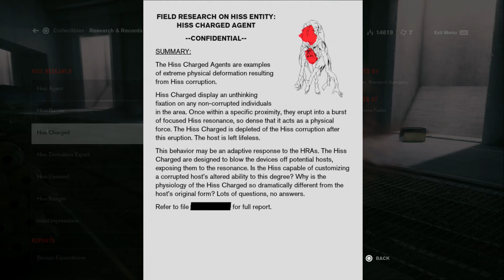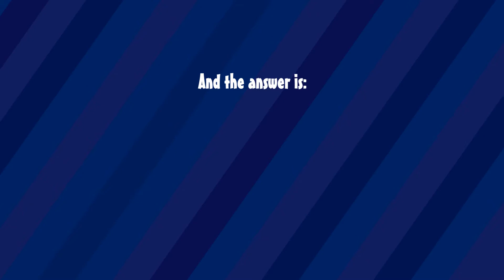Control // Part 8 // Tasty Radiation - HowDoGame?